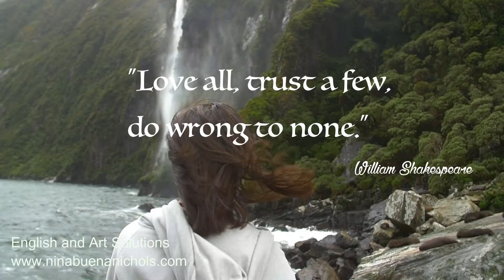William Shakespeare Quote- Love all, trust a few...